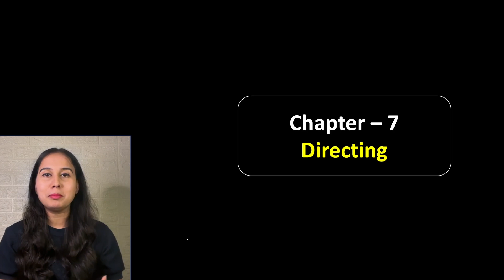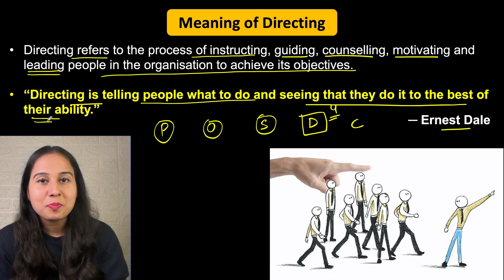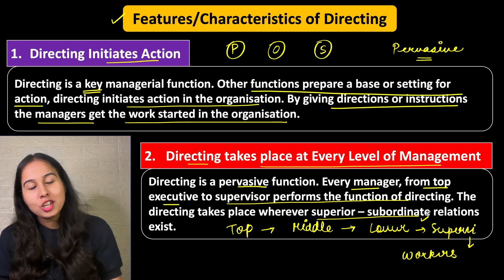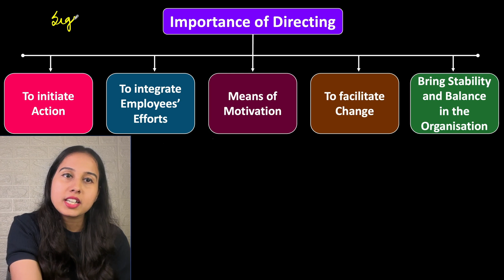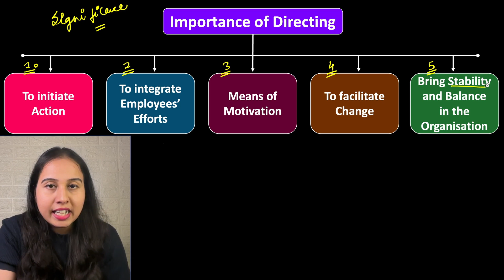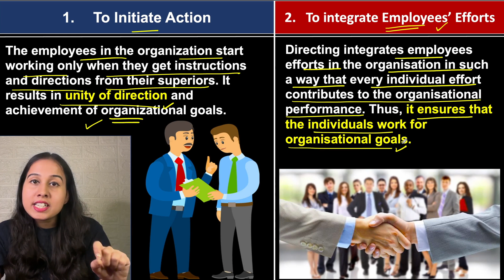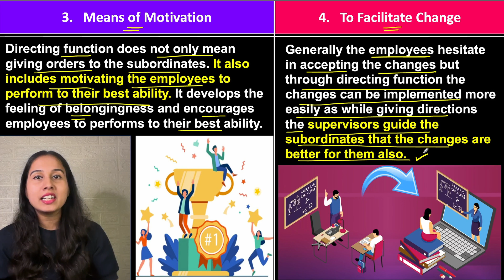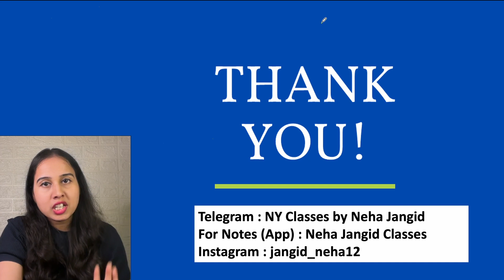Ch 7 Directing| Business Studies | Class 12 | Part - 1 | Neha Jangid | NCERT Notes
In video video:
Class 12 Business Studies -  Directing Part 1 from NCERT
✅ Meaning of Directing
✅ Features of Directing
✅ Importance of Directing